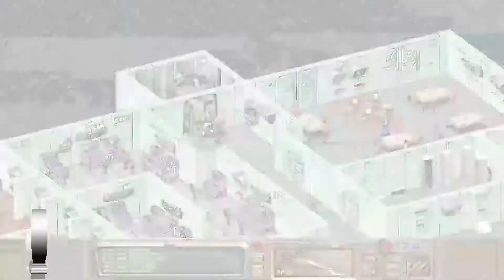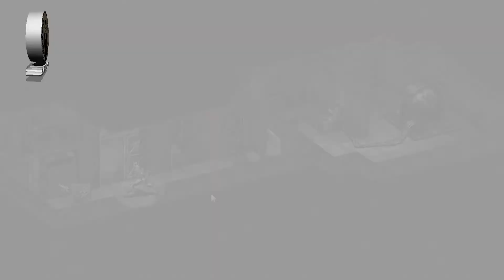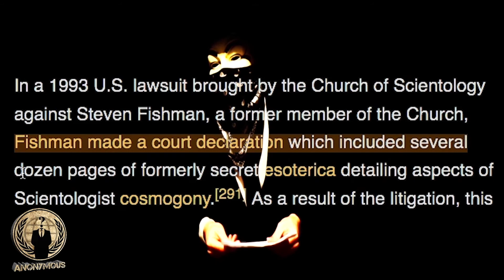CLIP 17 - FALLOUT IS A DIATRIBE AGAINST SCIENTOLOGY - Killuminati: The Infomentary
By Anons, for Anons.  In this clip, we immerse you in the culture of the early 90's by taking you on a walk-thru of the game that inspired the Anonymous hackers of the Millennial generation!  As it turns out the Children of the Cathedral was inspired by the Scientologist of Los Angeles.  "Big Blue" the name of the large church in Los Angeles that serves as the epicenter of the Scientologist cult, inspired the Cathedral from Fallout.  We further line up many of the parallels IRL (in real life) of testimony that was leaked out of the cult by previous high ranking members and the son of Scientology's founder, Ron DeWolf (formally Ron Hubbard, jr).

In the 80's and early 90's testimony was released and documents were leaked from whistle-blowers that were replicated and disseminated across the Internet.  The World Wide Web, at the time, was still in its infancy.  As a result of the absolute ridiculousness of the teachings of the church and the church's connections and sponsorship of large popular figures such as John Travolta (Grease, Saturday Night Fever), Tom Cruise (Top Gun, Mission Impossible), and Nicole Kidman (Batman): the leaks raised eyebrows and galvanized the population against them.  It was the ridiculousness of their beliefs combined with their uncanny influence throughout West Coast culture that upset people the most.  Further, their large scale infiltration of government agencies left many appalled at the scope of their accolades and effectually turned them into a target of ridicule.  In the 90's hackers (such as Julian Assange) and culture alike targeted them as the brunt of ridicule and disdain and none were more apparent than the brain child of Tim Cain, Fallout.

Now that you've been immersed in the world of the 90's connected by 26k dial-up, it only makes sense why some 600 West coast game creators at Interplay found a rich source of inspiration by combining elements of Scientology with the also popular post-apocalyptic themes in culture at the time.  Movies such as: Mad Max, Road Warrior, Battletrack, A Boy and His Dog, Blood of Heroes, Cyborg, Def Con 4, and a slew of other titles, synthesized well with the religious beliefs of L Ron Hubbard's Scientology to create the perfect plot line for Fallout.  While the seed was planted by Interplay in Fallout 1, it was the formation of Bethesda and its inclusion of Interplay developers that doubled down on this thematic reality in Fallout 2 (as shown in earlier Fallout segment).

Just to restate earlier segments: Fallout 2 was the cherry on top of Anonymous' war against Scientology which included fictitious representations of both the hackers and Scientologist (Hubologist).  Fallout 2 goes even further to develop a hilarious parody of the religion including lore and dogma that mirrors the leaked documents to the "T" while claiming to be "just a coincidence."  LuLz!

From a historical perspective we can conclude the era of the Cold War which developed out of the industrialization of war in WWI and WWII and created the demand for Weapons of Mass Destruction (WMD) manifested the conditions so that these cultural bleed-overs are not surprising.  The reality of an imminent nuclear strike after the 1940's led to a 40-year period of fear and an arms race as two opposing economic methodologies clashed on an international scale.  These realities fueled the sci-fi and apocalyptic themes seen in the pop-culture of Cold War era creations.  In fact, if you are not already aware almost every creative expression emerged or was in some way a reaction from this central theme.  After all, as it has often been stated: we are  only a product of our environment.  Many comics that emerged were stories related to the affects of radiation creating super heroes.

Lastly, the viewer should find value in watching the satirical behavior of cult members within the game itself.  I believe it is a useful excercise from an objective standpoint to watch a walk-through the story of a game to see how some people actually react in real life.  In my opinion, the cult in the game DOES represent how many people behave IRL across many religious groups not limited to Scientology.  In fact, we see many well-intending persons fall into the trap of this behavior while desiring to be zealous.  Some people across religious movements become so engrossed with their religion that they lose their humanity and the ability to think rationally which often results in the mistreatment of outsiders or just general loss in the ability to socialize.